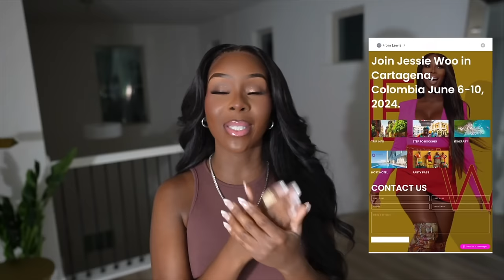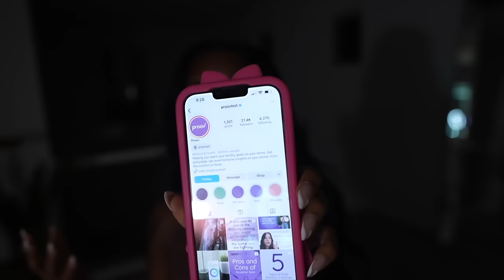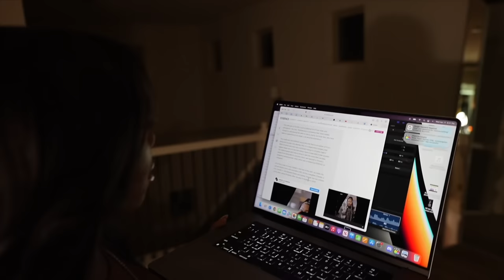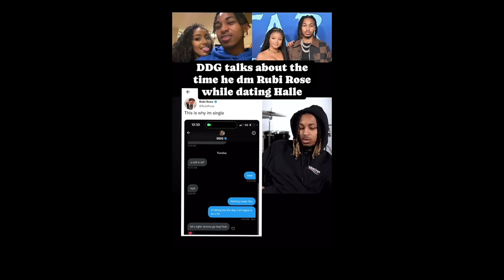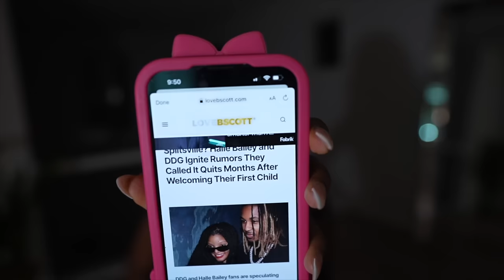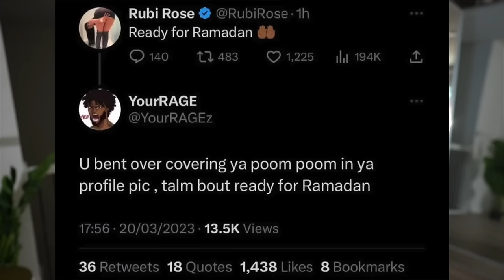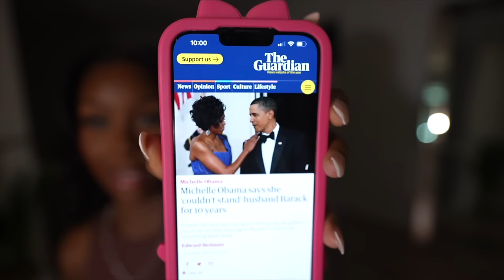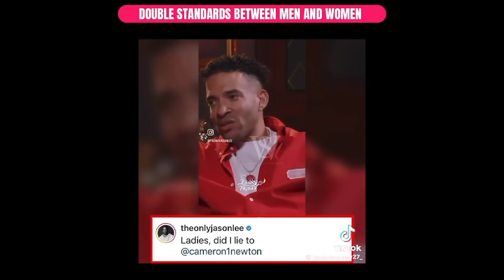OH BABY: Ashanti & Nelly! Halle Bailey, DDG, Cam Newton +MORE!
Come to Cartagena with me!

JESSIE WOO
JESS A COUPLE THINGS IG: @jessacouplethings